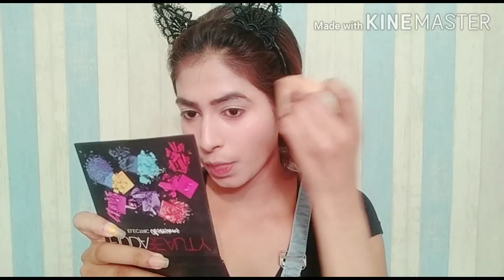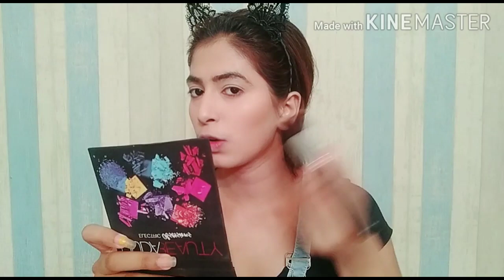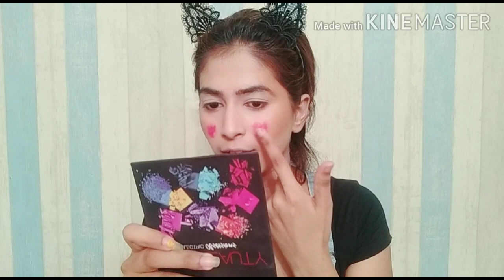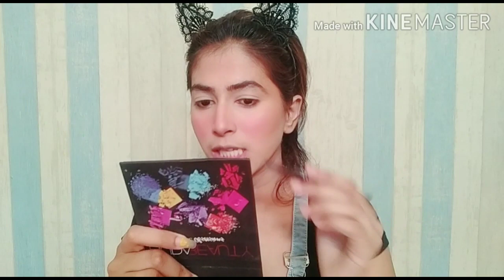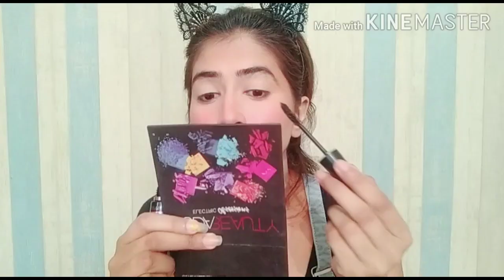How To Do Perfect Selfie Makeup || My Perfect Selfie Makeup Look For Instagram || 2020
Hello everyone! so in this video i'm gonna be showing you that how to do perfect makeup for instagram (social media) and this is the makeup that i do when i take pictures...
i hope you like it... much love!

Xoxo Sanjana.